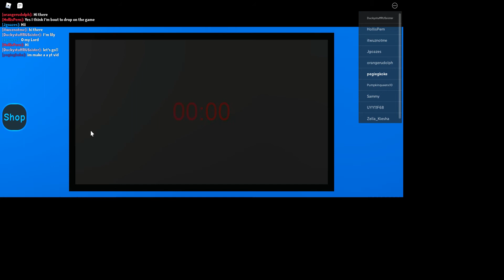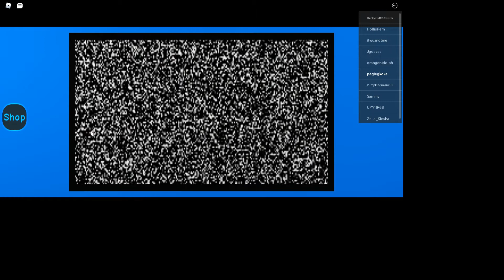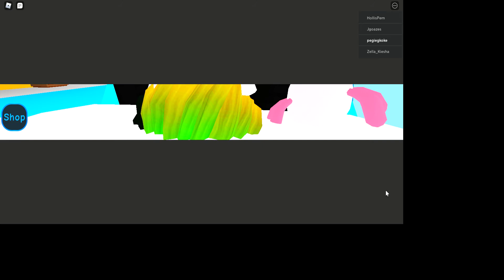Roblox daycare a story